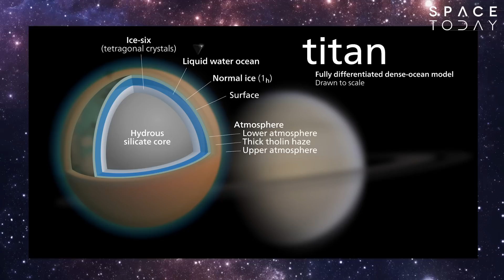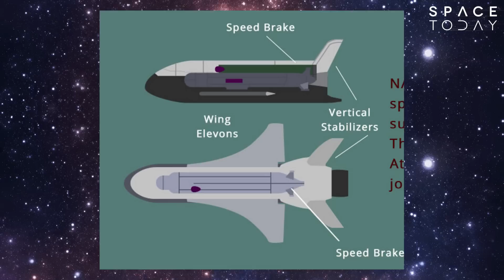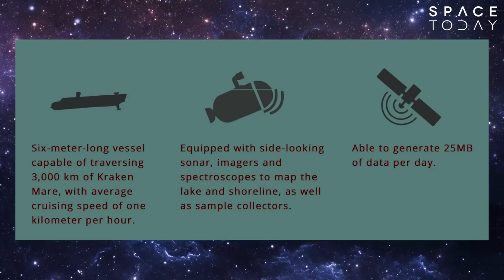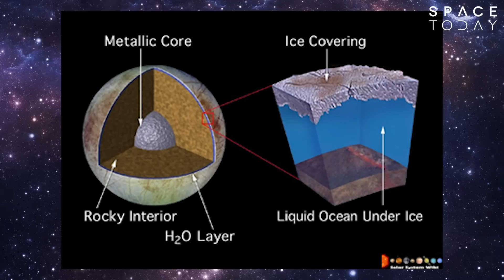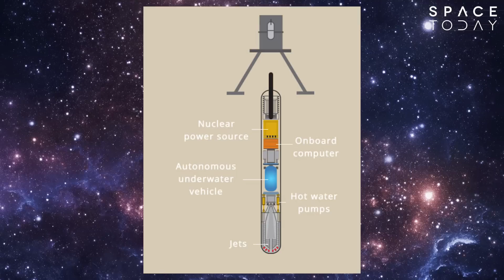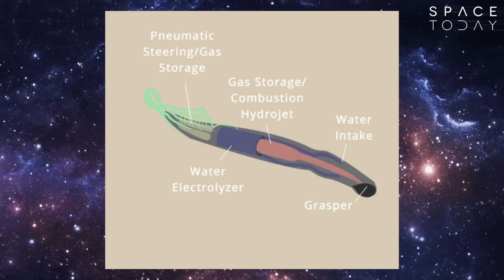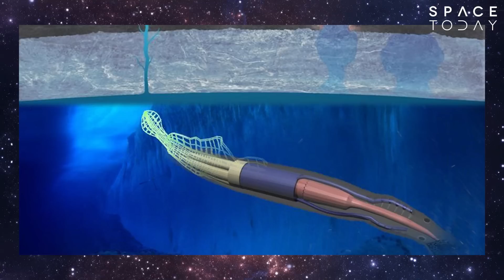Submarinos Espaciais - Space Today TV Ep.432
Obviamente que vocês sabem que a Terra não é o único lugar no Sistema Solar onde podemos encontrar grandes extensões de água.

Marte e Vênus no passado já tiveram oceanos e lagos, mas não estou falando do passado, estou falando do presente.

Atualmente no nosso sistema, existem satélites dos planetas gigantes gasosos que possuem grandes oceanos, lagos, e para muitos são nesses corpos de água é que devemos procurar por algum indício de algum tipo de vida em algum outro lugar que não seja a Terra.

E qual a melhor maneira de explorar um oceano? Acertou quem pensou num submarino, ou algo do tipo.

E é isso que vamos conhecer, alguns planos de explorar os oceanos espalhados pelo nosso Sistema Solar.

1 - Titã

Titã é o maior satélite de Saturno, maior até mesmo que o planeta Mercúrio.

Titã tem lagos e mares de metano líquido, o maior deles é o Kraken Mare, que é do tamanho do Mar Cáspio.

Os mares de Titã são muito diferentes dos mares da Terra, mas podem abrigar uma incipiente bioquímica junto com formas alienígenas de vida.

O submarino que irá explorar Titã será levado para o satélite através de uma nave militar modificada X-37, que será lançada por um foguete Atlas V.

O lançamento deve acontecer por volta de 2040 e a viagem deve levar cerca de 7 anos até o destino.

Uma vez que chegar em Titã, o X-37 entrará na atmosfera do satélite e irá planar até chegar no Mare Kraken, onde o submarino será lançado para explorar o satélite.

O submarino terá 6 metros de comprimento, e será capaz de navegar pelos 3000 km do Mare Kraken com uma velocidade de 1 km/h.

Ele terá sonares, câmeras e espectroscópios além de mecanismos para coletar amostras e pode gerar cerca de 25 MB de dados por dia.

2 - Europa

O satélite de Júpiter pode conter um oceano salgado líquido na sua subsuperfície.

Uma consequência da força gravitacional de Júpiter.

A possibilidade de uma atividade hidrotermal no assoalho poderia significar uma fonte de energia química para um potencial tipo de vida.

3 - Encélado

O satélite de Saturno Encélado expele 1000 toneladas de água no espaço por hora, a partir de seus gêiseres.

Depois da Terra, Encélado é considerado o lugar mais promissor para a vida ter se desenvolvido no Sistema Solar.

Para explorar Europa e Encélado, como são ambos oceanos na subsuperfície, a primeira etapa será perfurar a camada de gelo para então lançar o submarino.

Para isso os pesquisadores pensam num Cryosub, uma versão maior e melhorada do Cryobot.

O Cryobot é um aparelho capaz de penetrar a crosta congelada, derretendo a camada de gelo.

À medida que ele perfura ele é capaz de enviar dados para a Terra.

Uma vez perfurado o gelo, a ideia é enviar submarinos softs, parecidos com as lulas gigantes encontradas na Terra.

O robo deve produzir H2 e O2 por eletrólise e isso fará com que ele mude de tamanho e forma para explorar o oceano.

A ideia é que essas missões sejam colocadas em prática por volta de 2050.

Tudo é um futuro distante, mas só o fato da ideia existir já pode nos animar.

Vamos ficar aguardando por essas máquinas maravilhosas que no futuro irão explorar o Sistema Solar.